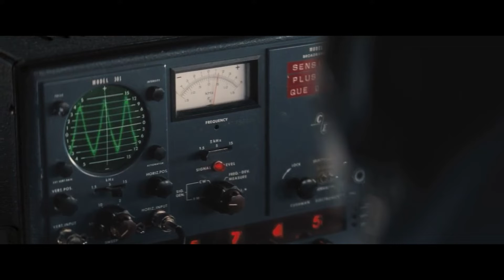The Thing 2 Movie Explained In Hindi/Urdu I MoviesNquestion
The Thing Movie Explained In Hindi/Urdu MoviesNquestion

Story
Kate Lloyd, a palaeontologist, joins a team of scientists in Antarctica where they discover an alien buried in ice. However, things take a turn when the alien escapes and goes on a killing spree.

cast
Mary Elizabeth Winstead
Joel Edgerton
Adewale Akinnuoye-Agbaje
Ulrich Thomsen
Eric Christian Olsen
Trond Espen Seim
Kristofer Hivju